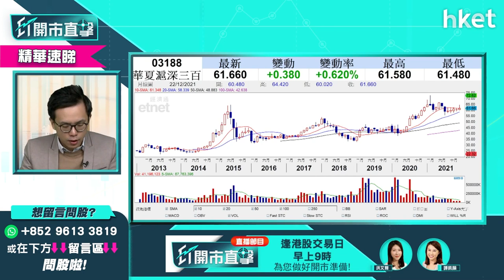【ET開市直擊】看好明年A股前景？南方A50（02822） vs 華夏滬深三百（03188）點揀？